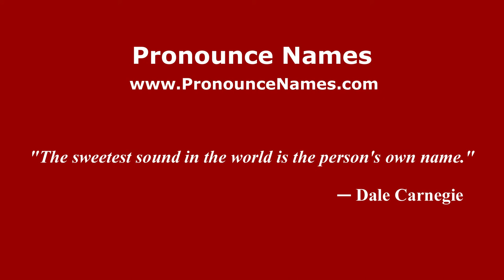How to pronounce Melanie Specht (American English/US) - PronounceNames.com